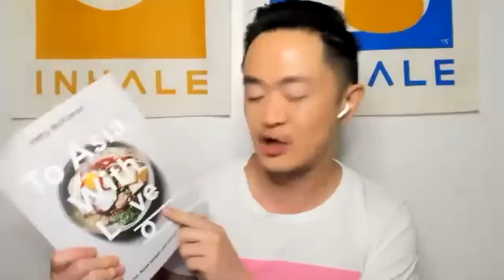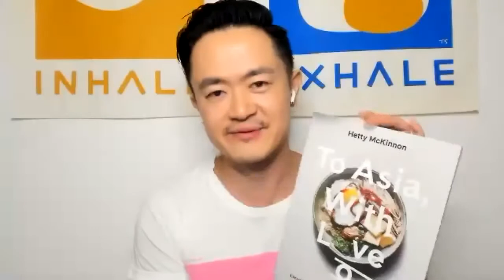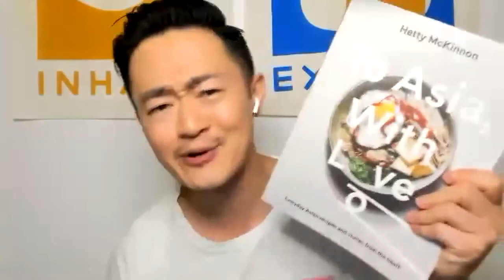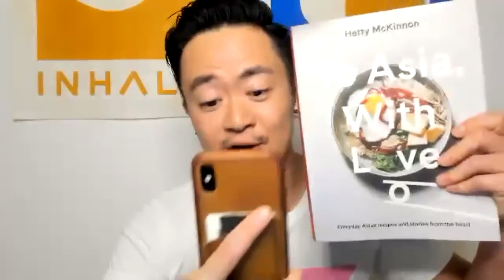A Virtual Evening with Hetty McKinnon - in conversation with Melissa Leong and Benjamin Law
On Tuesday the 13th October we had the amazing opportunity to host Hetty McKinnon's in conversation about her newest book, 'To Asia with Love'.

Find Benjamin at